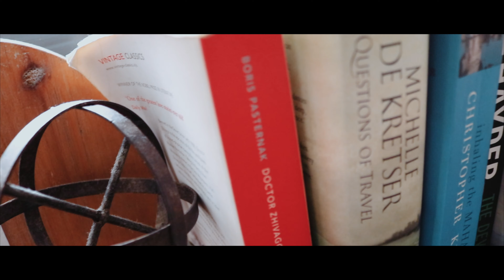My first Airbnb accomodation teaser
This is my time experience editing a teaser for my travel vlogs. This is our airbnb accomodation teaser, being Part 1 of the 1st day of Road Trip (Tamil Vlog) we made to the Hunter Valley Region of New South Wales, Australia.

GEARS USED:
iPhone 11
Canon 80D